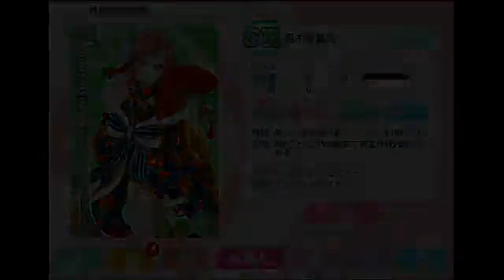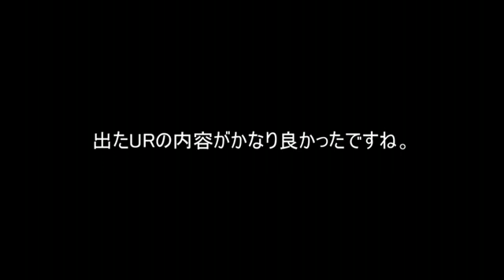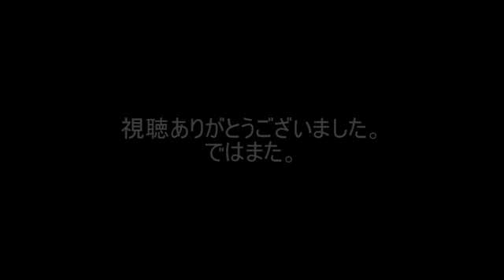【ラブライブ！】 1／15追加のUR穂乃果2枚引くまで11連 【スクフェス】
ニコ動より転載
勝手にエリチが追加だと思い込んでたら...。